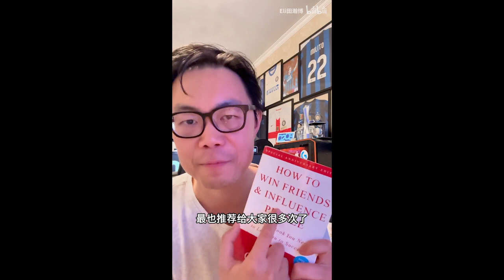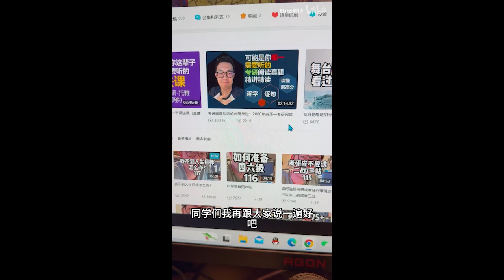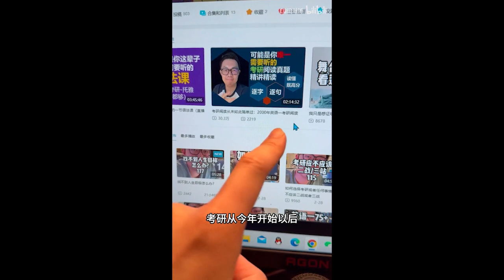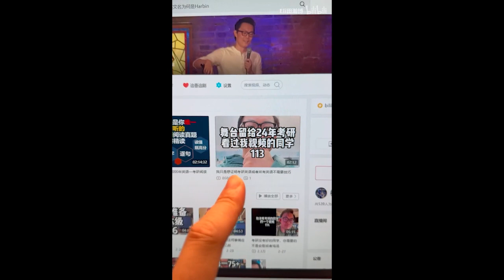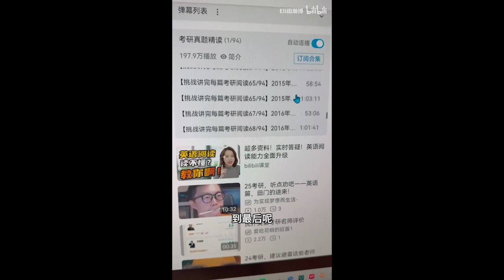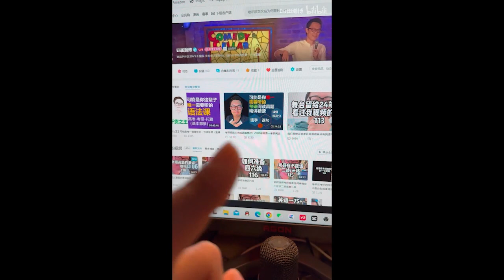情侣间的相互尊重与理解